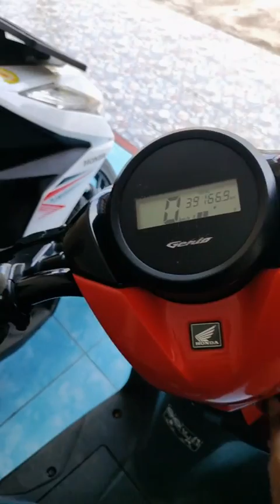youtube video 2tgpIGPX-7k